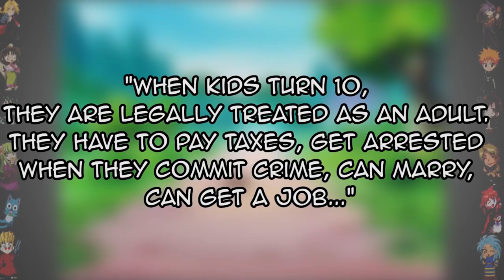Pokemon - Did You Know Anime? Feat. Lilypichu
Narrated by Lilypichu Did You Know Anime talks about the cuts made to pokemon, electric soldier porygon, and Takeshi Shudo's weird ideas!